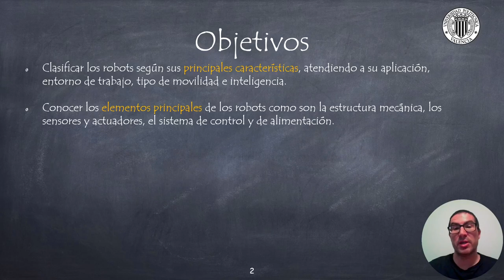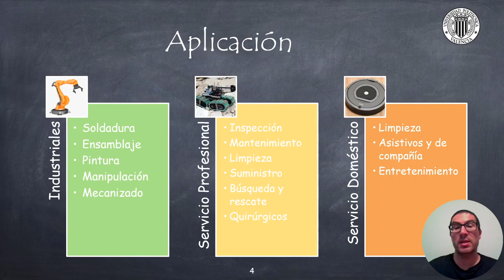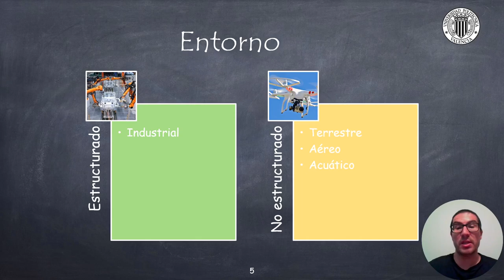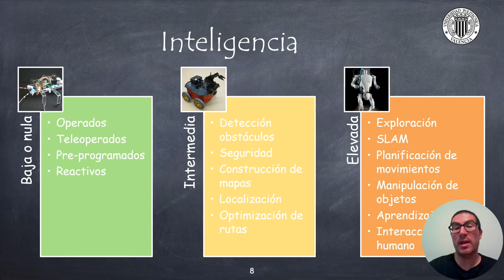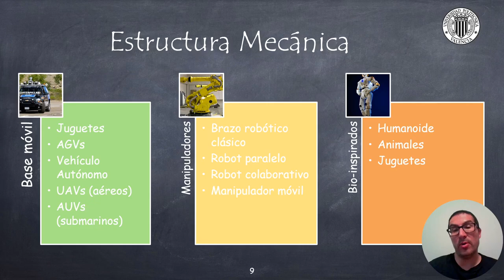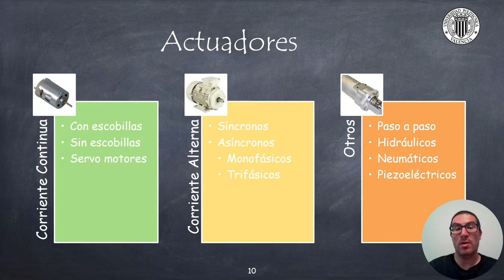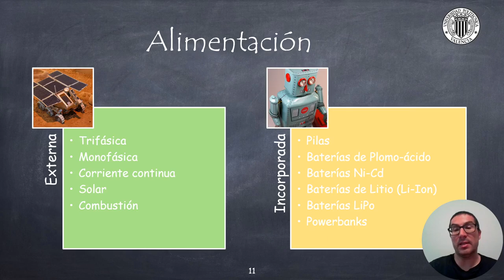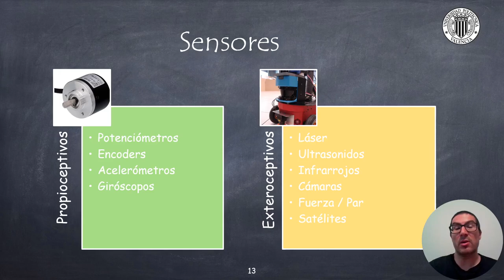Clasificación de Robots | Sistemas Robotizados (ANTIGUO)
En este vídeo se realiza una clasificación de robots atendiendo a diferentes características y elementos que lo conforman. Si quieres contribuir al desarrollo de tutoriales como éste:

Este vídeo forma parte de un conjunto de video tutoriales sobre robótica usados en asignaturas de robótica de la Universitat Politècnica de València.